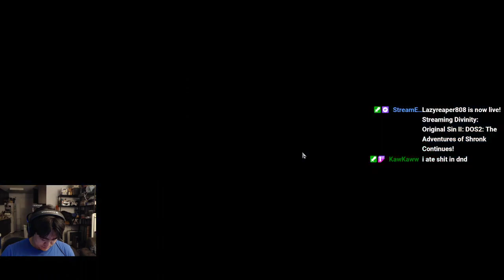DOS2: The Adventures of Shronk Continues! 09-13-21